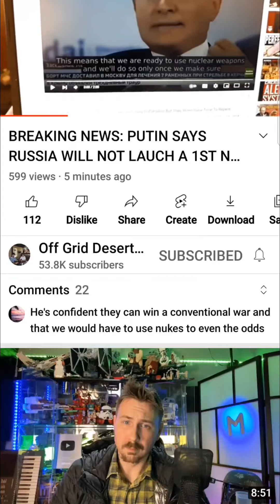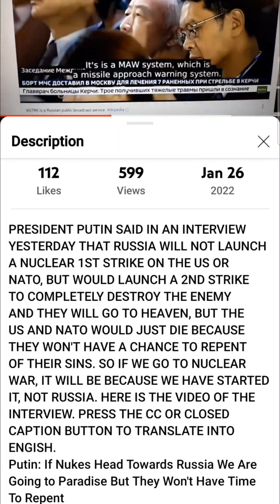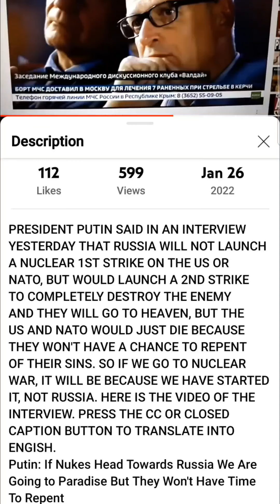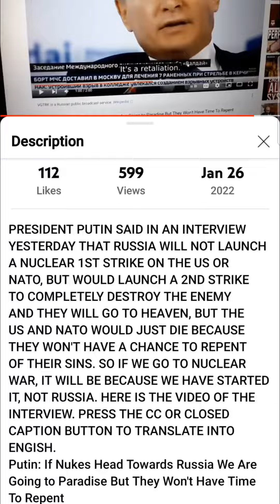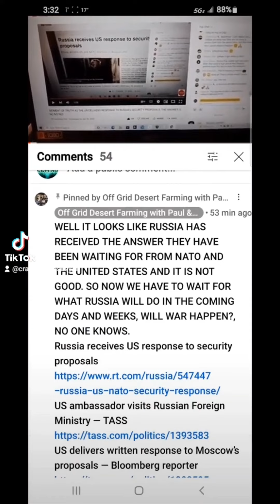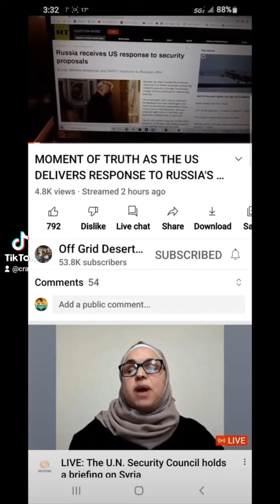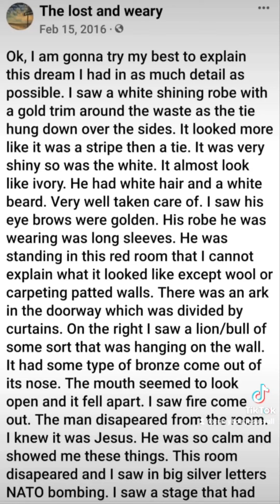Russia/America and my dreams wow